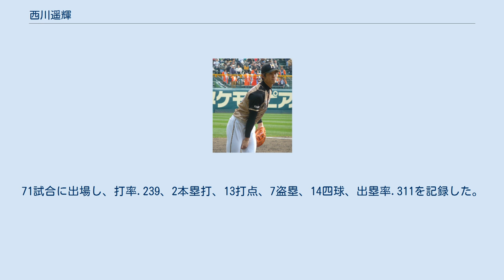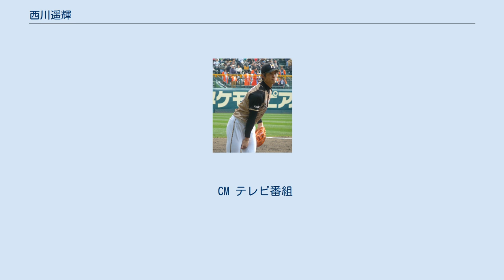西川遥輝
盗塁王_(NPB)
西川 遥輝（にしかわ はるき、1992年4月16日 - ）は、和歌山県紀の川市出身のプロ野球選手（外野手）。
右投左打。
 2020年シーズンからは日本ハムのチームキャプテンを務める。
 社会人まで野球をしていた父親の影響で、西貴志小学校1年から野球を始め、貴志川中学校時代は打田タイガースに所属し2年時に全国大会優勝を果たす。
 智弁和歌山高校進学後は1年時の2008年春から「1番・遊撃手」に抜擢され、春季大会では早くも4本塁打を記録。
第90回選手権大会には直前に手を怪我し、痛み止めを飲みながら主に「9番・三塁手」で出場。
初打席でセーフティーバントを成功させ、準々決勝の常葉学園菊川高校戦では2打席連続で三塁打を打つなど、13打数6安打を記録した。
 1年秋からは3番を任され、2年生になった翌2009年春には右翼手に転向する。
6月の明徳義塾高校との練習試合で怪我を負い、その影響で夏の和歌山大会は満足に出場できなかったが、チームは第91回選手権大会に出場した。
2回戦の札幌第一高校戦で適時二塁打を打つなど12打数4安打を記録した。
 3年生になった2010年にはそれまで苦しんだ故障から回復したが、第82回選抜大会では同大会の優勝校である興南高校に敗れ、2回戦敗退。
第92回選手権大会では成田高校に敗れ、初戦敗退となった。
 2010年度ドラフト会議にて内野手として北海道日本ハムファイターズから2巡目指名を受け、契約金6,000万円、年俸600万円（金額は推定）という条件で入団。
入団当初の背番号は「26」。
 2011年は右肩を故障した影響で、イースタン・リーグの公式戦では指名打者に専念した。
5月22日には二軍での活躍が認められ一軍へ昇格したが、試合に出場することなく5月24日に二軍へ降格。
10月8日に行なわれたファーム日本選手権では、適時打を含む3安打を打ち優秀選手賞を受賞した。
 2012年は春季キャンプから新監督の栗山英樹に期待され、オープン戦で好調を維持して開幕を一軍で迎えた。
3月30日の埼玉西武ライオンズとの開幕戦で、ターメル・スレッジの代走としてプロ初出場を果たし、2日後の4月1日にプロ初盗塁を記録した。
その後、二軍での再調整を経て故障したスレッジと入れ替わりで6月16日に再び一軍へ昇格した。
6月18日の横浜DeNAベイスターズ戦にて小杉陽太からプロ初安打、6月27日の東北楽天ゴールデンイーグルス戦では美馬学からプロ初本塁打を記録した。
その後は主に代打や指名打者として起用された。
8月4日の楽天戦には、代打出場で逆転二塁打を打ってチームを勝利に導いた。
正二塁手の田中賢介が離脱した翌日の8月30日には、二塁手で先発出場し、田中が抜けた穴を埋める働きを見せた。
71試合に出場し、打率.239、2本塁打、13打点、7盗塁、14四球、出塁率.311を記録した。
 2013年は開幕戦先発出場を勝ち取りそのまま二塁手のレギュラーに定着。
しかし、6月3日のDeNA戦で左膝靭帯損傷と左脛骨骨挫傷を負い、2か月以上にわたり戦線離脱。
その間に中島卓也が二塁手に定着したこともあり、復帰後は主に一塁手や左翼手として出場した。
前年を上回る85試合に出場し、打率.278、2本塁打、26打点、リーグ6位となる22盗塁、31四球、出塁率.358を記録した。
また、盗塁成功率では中島と共に9割を超えた。
 2014年は開幕からしばらくは二塁手、主に2番打者を務めたが、三番打者がなかなか定着しないチーム事情により、交流戦頃からはそれまで1番打者だった陽岱鋼が3番に、空いた1番に西川が起用されることが多くなった。
守備の面で苦戦を強いられ、中田翔の左膝の状態もあって一塁手や左翼手としても出場した。
前年から二塁手の定位置を争っていた中島が二塁手に完全に定着したこともあって、後半戦は主に右翼手を務めた。
最終的には自己最多となる143試合に出場し、打率.265、8本塁打、自己最多となる57打点、リーグ9位となる63四球、出塁率.343を記録し、盗塁ではリーグトップとなる43盗塁で自身初となる最多盗塁のタイトルを獲得した。
最多盗塁を獲得したのは前年の陽岱鋼に続いて球団史上2人目で、日本人選手としては球団史上初...